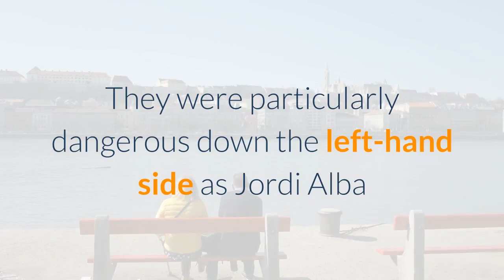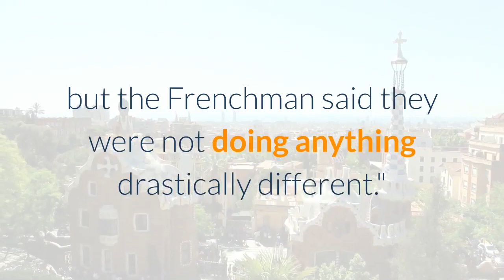Ferencvaros vs Barcelona Football Match Report December 3 2020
0FT3playKoeman finding players he can trust at Barcelona (1:27)Ale Moreno comments on Barcelona's growing confidence, particularly with Antoine Griezmann. (1:27)Barcelona out-classed Ferencvaros and eased their way to a 3-0 away win on Wednesday for a fifth consecutive Champions League victory which took them to the brink of clinching top spot in their group.- Barca ratings: Griezmann, Braithwaite shine as Messi rests- Champions League: How teams qualify for the round of 16Lionel Messi was rested and missed a second European trip in a row but Barca barely noticed their captain's absence as goals from Antoine Griezmann, Martin Braithwaite and a penalty from Ousmane Dembele gave them a three-goal lead before the break. Ronald Koeman's side continued to dominate in the second half and Dembele missed three chances to add to their lead while Miralem Pjanic also came close. Barca, who have already qualified for the knockout stages, lead Group G with a maximum 15 points. They host second-placed Juventus in their final game next week and will finish top if they avoid defeat."We played very well, we scored some great goals and I'm very happy with how we played, especially in the first half," said Barca coach Koeman."You can see that we have a great squad as we were able to rest various players and the ones who played today showed that there's a lot of competition, particularly in attack."The game followed a similar script to last week's 4-0 win away to Dynamo Kyiv as Barca had total control even though they had left Messi, Philippe Coutinho and first-choice keeper Marc-Andre ter Stegen at home and had little to play for. They were particularly dangerous down the left-hand side as Jordi Alba and Dembele tormented the inexperienced Hungarians with little resistance. The pair combined to slice open the defence for the first goal in the 14th minute, Alba crossing for Griezmann who pulled off a splendid backheeled finish to score for the third game in a row in all competitions. Dembele then tore down the left wing and his cross found its way to Danish forward Braithwaite, who slid in to turn the ball into the net in the 20th. Braithwaite, who two years ago was warming the bench for Middlesbrough in the English second division but has scored four goals in his last three appearances for Barca, then earned a penalty. Despite scoring from the spot against Kyiv last week, he handed the ball to Dembele, who made no mistake."We played a great first half with lots of goals and chances and we showed a lot of quality in the second half too," added Barca defender Clement Lenglet. The Catalans have won their last three games in all competitions while scoring 11 goals but the Frenchman said they were not doing anything drastically different."Nothing has changed, we are doing the same things but right now results are going in our favour and we're not conceding many goals, and that's giving us confidence. We are all pulling together to get these victories."